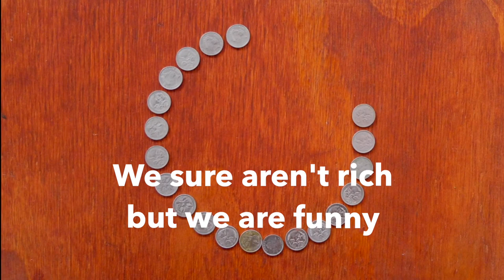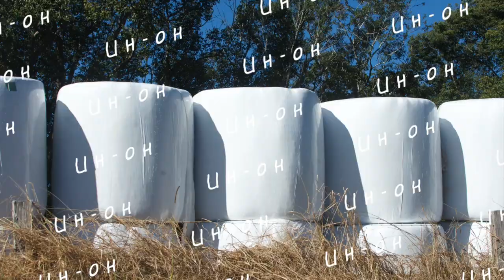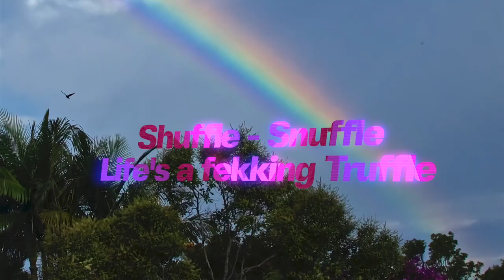Doin' The Best We Can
Music and Lyrics by Pete Hardinge and Bobbi Marchini
Additional harmonies from Brett Barber, Debbie Spillane, Lawrence and Opal Pastro..
Night Footage ... Donna Hunt
Karma (Dancer) from Fire and Flow.. Coffs Harbour
Big thanks to all the locals and everyone who participated..